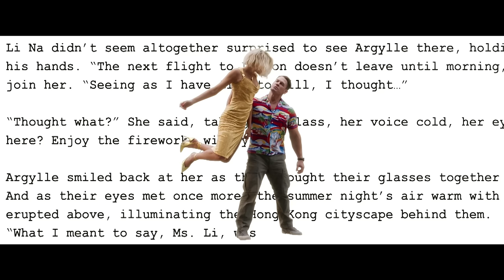Argylle Exclusive Featurette - Argylle Is... (2024)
Check out an Official Behind the Scenes for Argylle starring Henry Cavill and Bryce Dallas Howard!

Starring: Bryce Dallas Howard, Sam Rockwell, Henry Cavill, Bryan Cranston
Synopsis: Bryce Dallas Howard (Jurassic World franchise) is Elly Conway, the reclusive author of a series of best-selling espionage novels, whose idea of bliss is a night at home with her computer and her cat, Alfie. But when the plots of Elly's fictional books--which center on secret agent Argylle and his mission to unravel a global spy syndicate--begin to mirror the covert actions of a real-life spy organization, quiet evenings at home become a thing of the past. Accompanied by Aidan (Oscar® winner Sam Rockwell), a cat-allergic spy, Elly (carrying Alfie in her backpack) races across the world to stay one step ahead of the killers as the line between Elly's fictional world and her real one begins to blur.